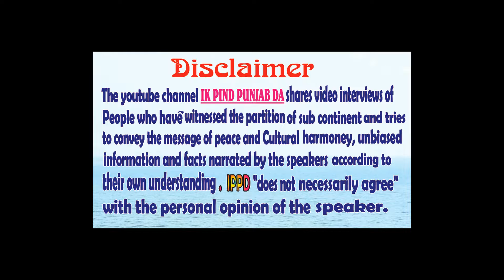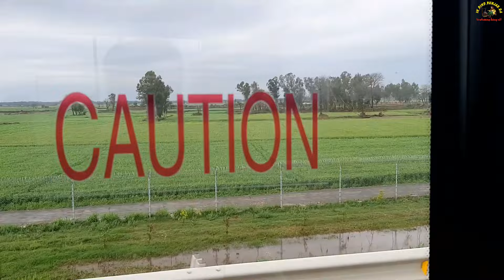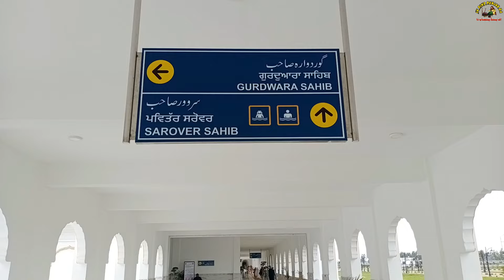Indian Hindu Businessman exposes on return how he was treated in Pakistan 🇵🇰 | Latest video 2020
Mr Bhupinder kumar sharma from Ludhiana came Kartarpur Pakistan some time ago and he said that they are very happy to see a huge building in kartarpur and received unbelievable love from pakistani people.